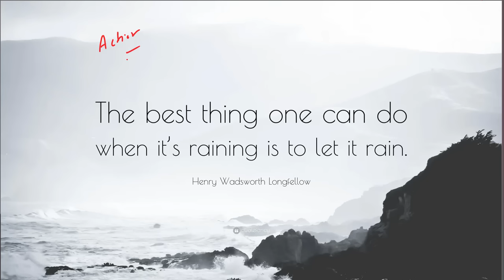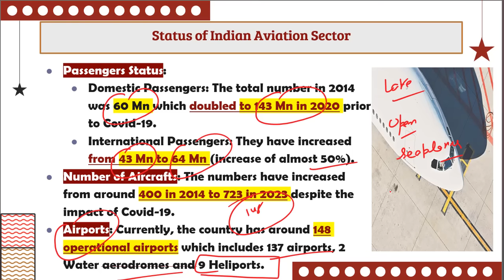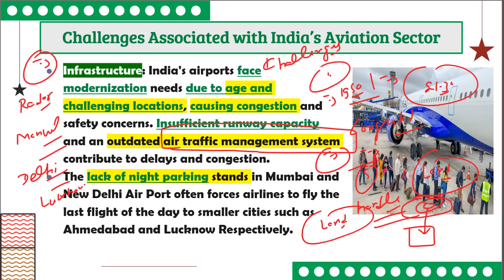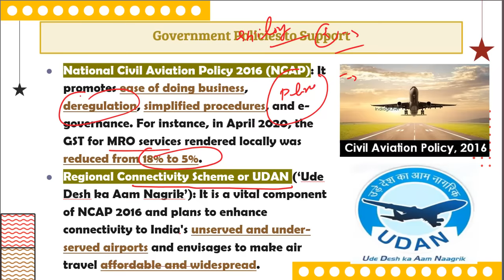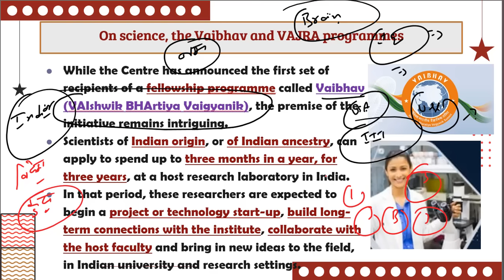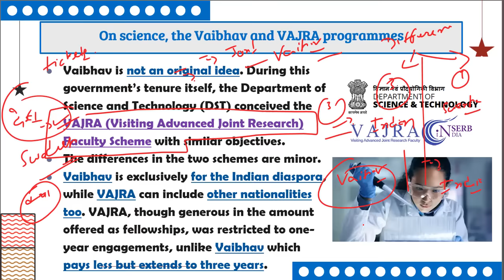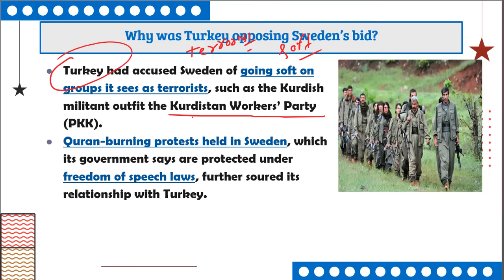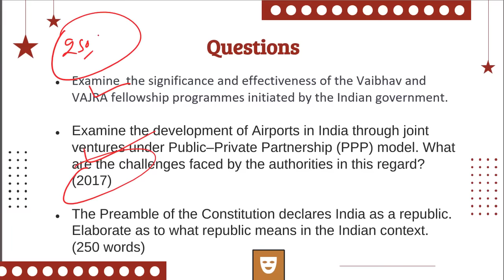26 January 2024 | Editorial Discussion | Turkey support Sweden, Aviation Sector, Vaibhav And vajra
00:00 - Introduction
00:26 - FCRA (Gs Paper - 2)
13:50 - Semiconductor Skill (Gs Paper - 3)
22:34 - India France Relations (Gs Paper - 2)